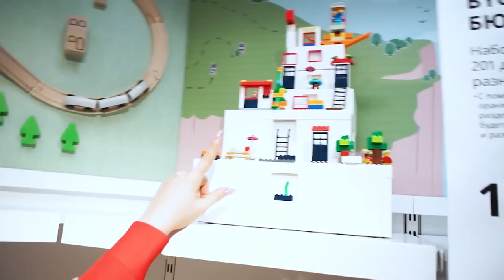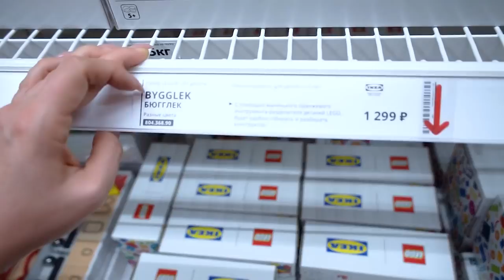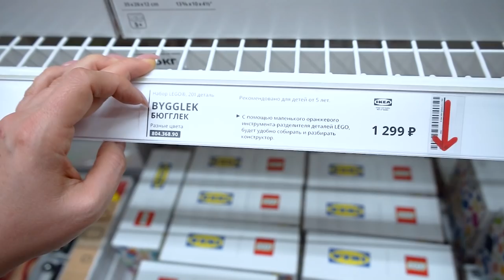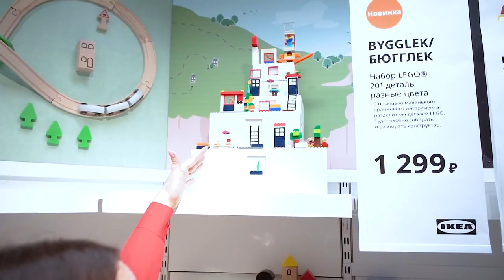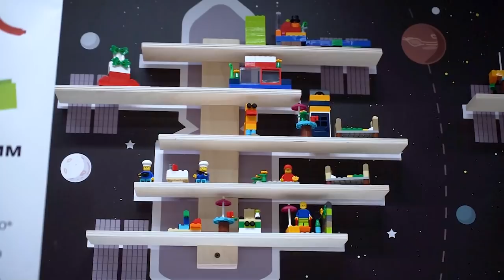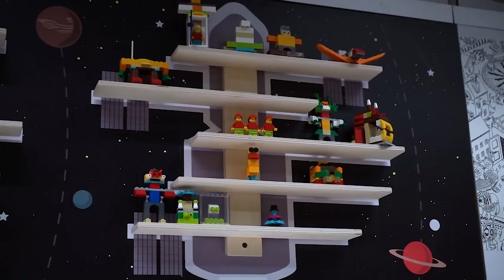Набор LEGO в ИКЕА Новинка !Серия БЮГГЛЕК Товары для творчества . Детальный обзор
⏩⏩⏩📑ТАЙМКОД 📑⏪⏪⏪
0:55 немного о новой линейке БЮГГЛЕК lego
3:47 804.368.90 набор LEGO 201 деталь БЮГГЛЕК
5:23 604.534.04 контейнер с крышкой 3 шт БЮГГЛЕК
8:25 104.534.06 контейнер с крышкой БЮГГЛЕК
10:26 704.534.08 контейнер с крышкой БЮГГЛЕК
Наши контактные данные.
430003 республика Мордовия. город Саранск. ул.Большевистская 85
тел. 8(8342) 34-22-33